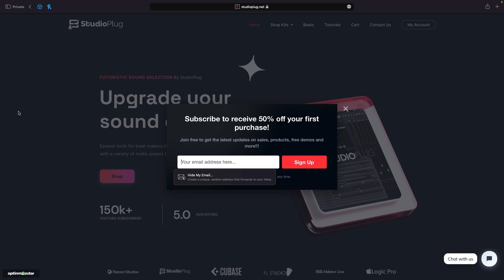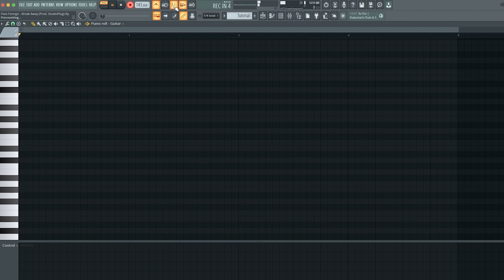How To Make A DRILL Type Beat For FIVIO FOREIGN x POP SMOKE In FL Studio 20 | DRILL TUTORIAL 2022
In this tutorial I will be showing you how to create a Fivio Foreign Drill styled beat in FL Studio.

⌚️ Time Stamps

    - 0:00 Intro
    - 0:44 Sound Selection
    - 1:30 Melody
    - 2:15 Drums
    - 5:09 Acapella
    - 8:00 Outro
    - 8:23 Beat
Used In Video-

Title Of Video --- How To Make A DRILL Type Beat For FIVIO FOREIGN x POP SMOKE In FL Studio 20 | DRILL TUTORIAL 2022